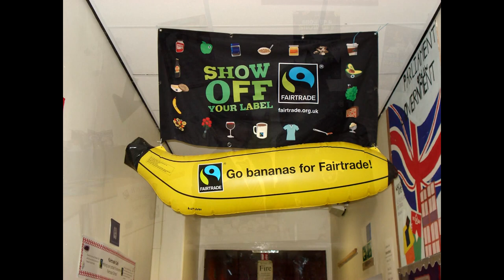FairTrade Advert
Created by me as a presentation for the governers of Falinge Park High School.
Hopefully we can become a Fair Trade School.